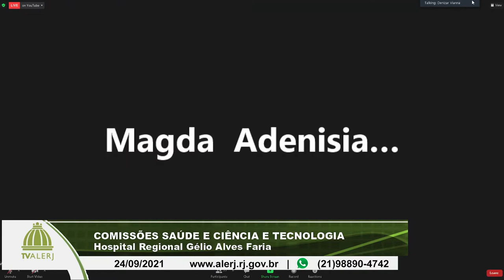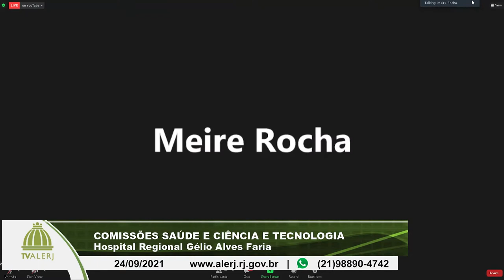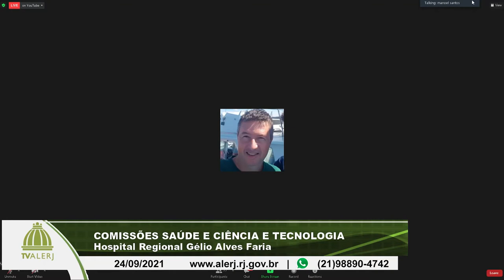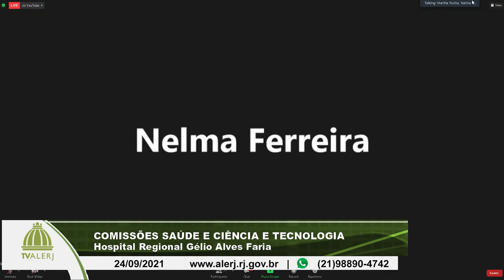Com. Saúde e Ciência e Tecnologia - 24/09/21